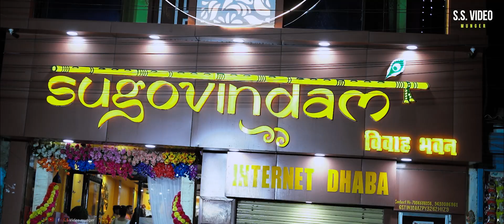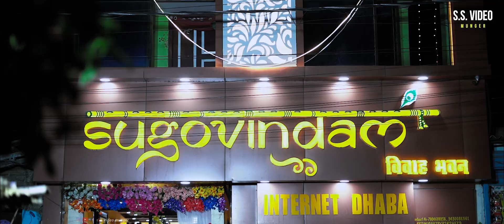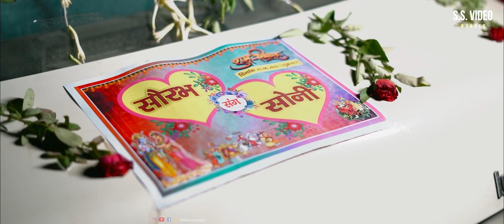Wedding Cinematic Video || Saurav & Soni || S.S Video Munger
Video Shoot By : S.S Video Team Munger